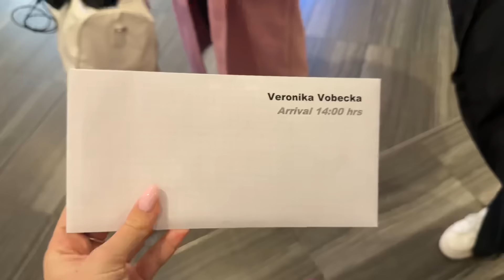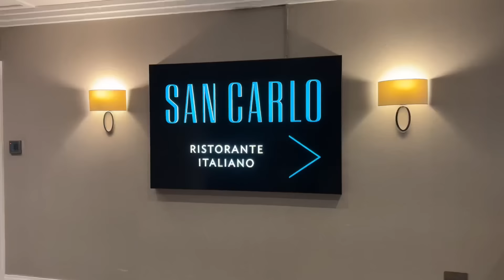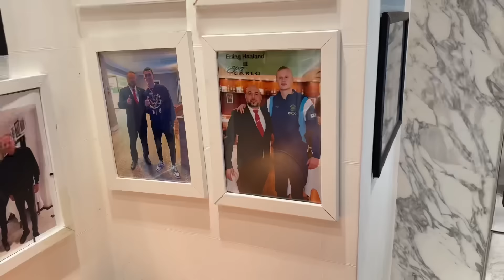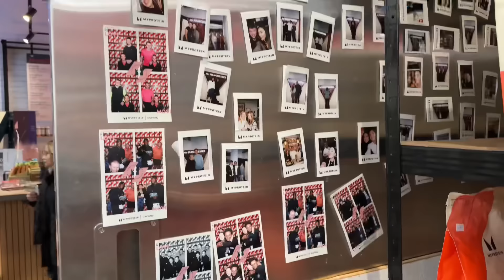VLOG - jaký to je na pouze holčičím eventu?😬| MANCHESTER S MYPROTEIN